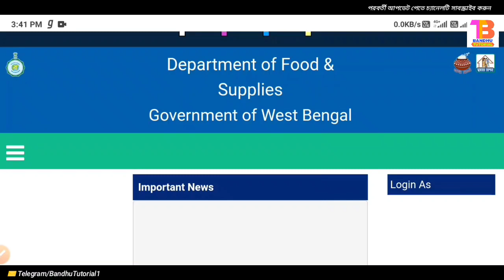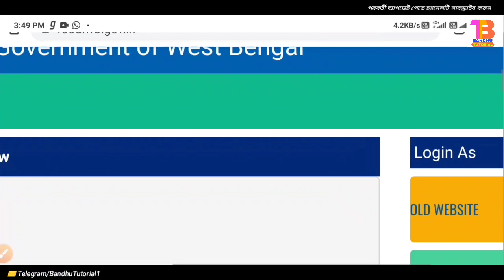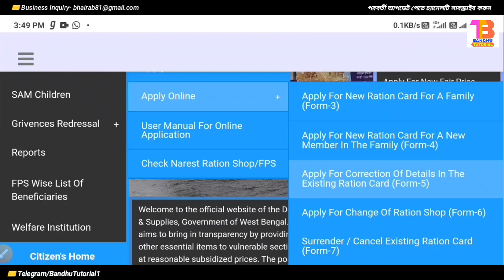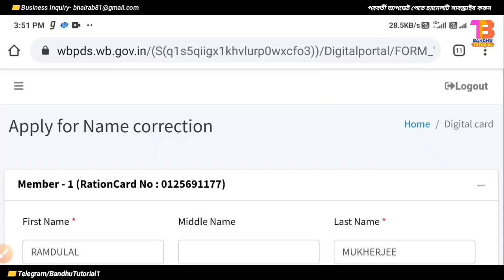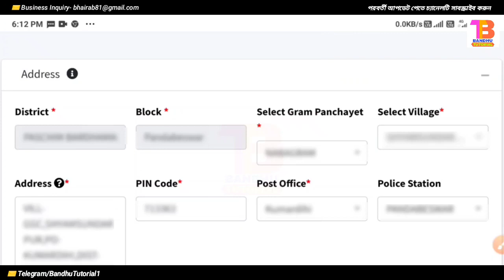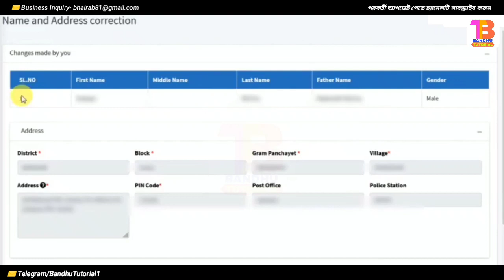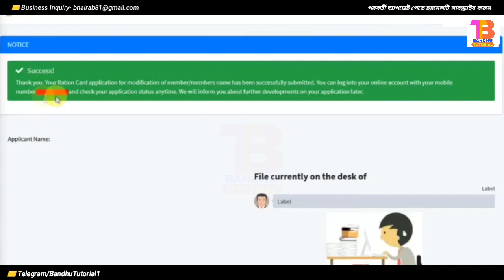সুখবর, অনলাইনে রেশন কার্ড সংশোধন শুরু হলো | Digital ration card name, dob, address online Correction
অনলাইনে ডিজিটাল রেশন কার্ড কারেকশন পুনরায় আবার শুরু হয়েছে। যাদের নামে ভুল রয়েছে, জন্মতারিখ ভুল রয়েছে, ঠিকানায় ভুল রয়েছে, গার্জেন নেমে ভুল রয়েছে তারা চাইলে এখন ঘরে বসেই মোবাইল বা কম্পিউটার থেকে ডিজিটাল রেশন কার্ডে ভুলগুলো সংশোধন করতে পারবেন। আজকের এই ভিডিওতে আমি বলেছি এবং দেখিয়েছি কিভাবে আপনারা ঘরে বসেই 5 নম্বর ফরম পূরণ করে ডিজিটাল রেশন কার্ডের ভুলগুলো সংশোধন করবেন।

🔳রেশন কার্ড সংক্রান্ত আরো কিছু ভিডিও চ্যানেলে রয়েছে, তার লিঙ্ক নিচে দেওয়া হল--

How can I check my Aadhaar card linked with ration card?
What is the difference between RKSY 1 and RKSY 2?
west bengal ration card apply online